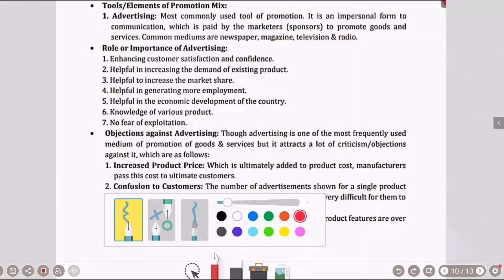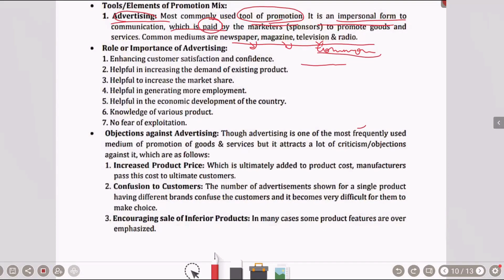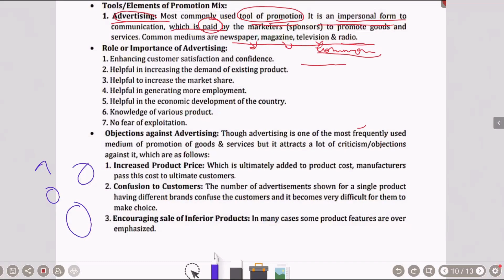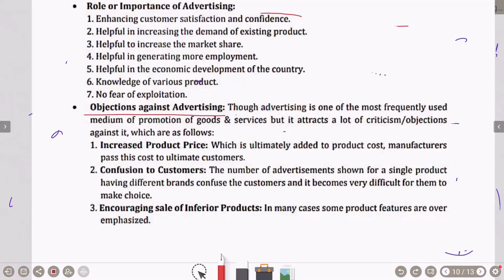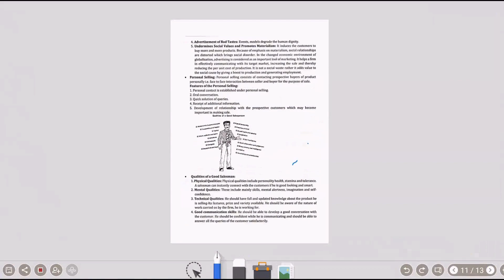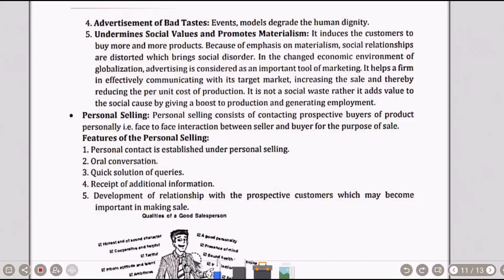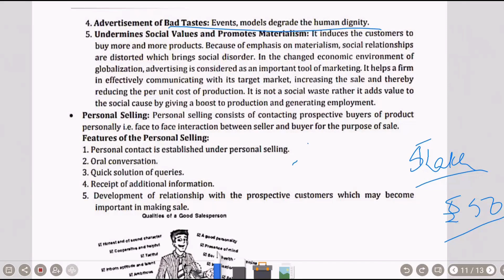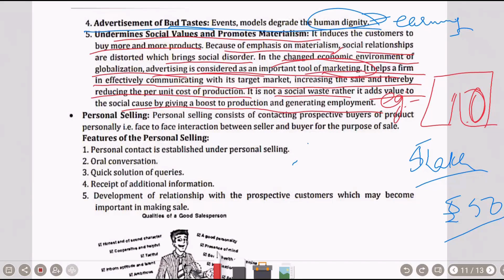Tools & Elements of Promotion Mix | Class 12 Business Studies | The Doon Grammar School